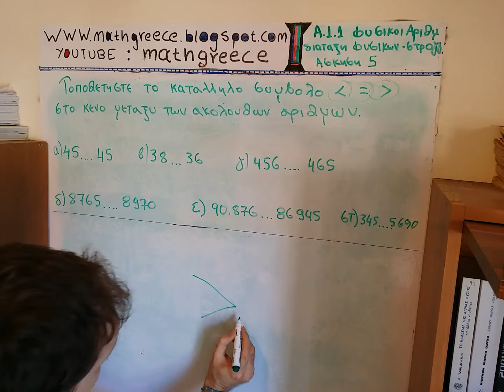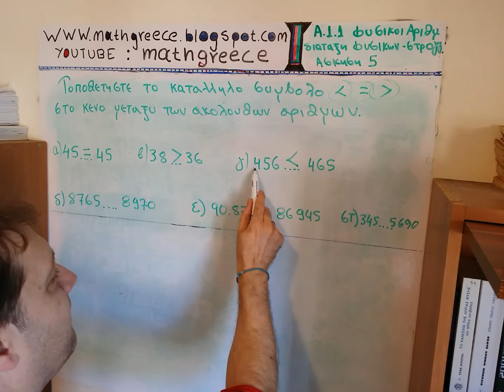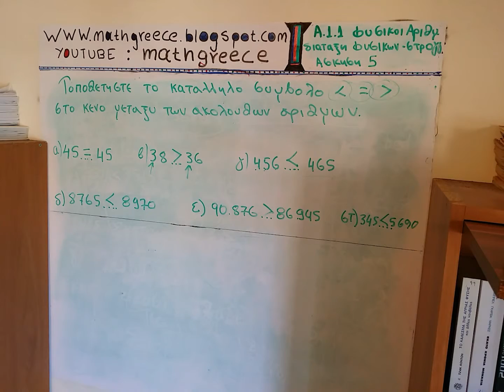1.1 ασκηση 5 α γυμν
1.1 ασκηση 5 α γυμν
Εδω μπορειτε να βρειτε λυμενες τις ασκησεις του σχολικου σας βιβλιου 'μαθηματικα α γυμνασιου' μην ξεχνατε πως πολλες φορες υπαρχουν δυο ή και περισσοτεροι τροποι για να λυσουμε μια ασκηση